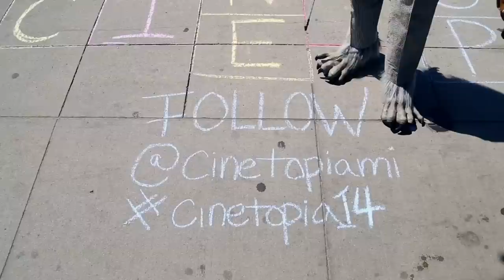Violin Monster gets Cinetopia Fever!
The Violin Monster can't hardly wait for the Cinetopia Film Festival to hit town!